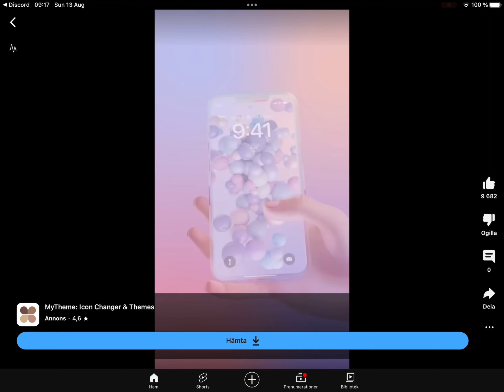This shorts ad 💀